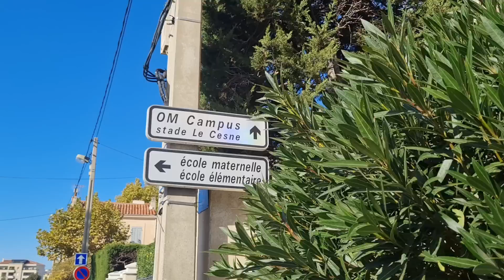FAN CAM: Marseille 1-2 Tottenham: Spurs Through to the Last 16!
+ CONTENT:
* Chris Cowlin visits The Orange Vélodrome stadium to watch the Marseille v Tottenham game in the Champions League